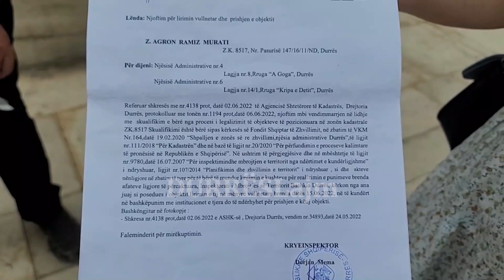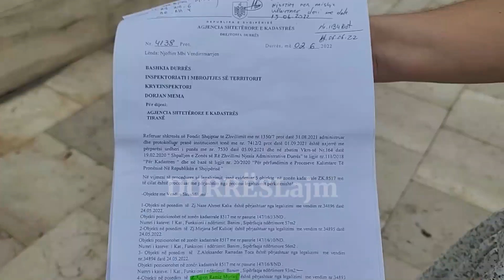6 familje protestojnë para bashkisë Durrës, se nuk u lidhin bonusin